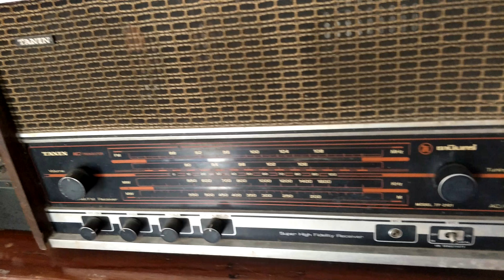น้องเก้าควบคุม สปอตวิทยุรถแห่ ดอกข้าวส้มตำ ท่าวังทอง